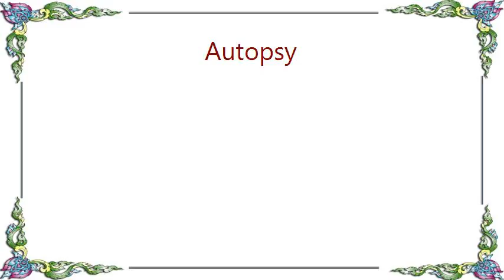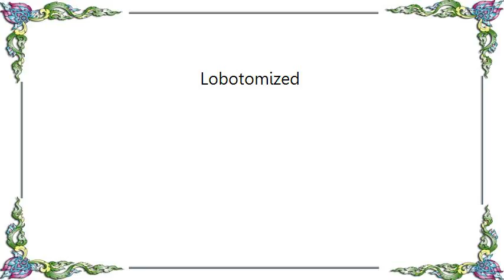Autopsy - Lobotomized Lyrics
[Lyrics Autopsy - Lobotomized]
[Instrumental]